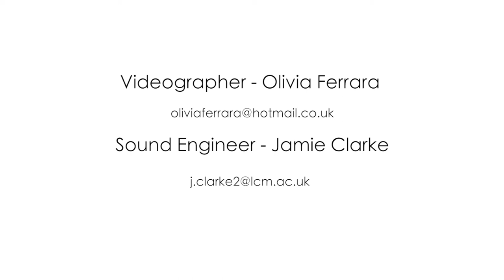Voci String Quartet Showreel 2018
Voci String Quartet Spring 2018 Showreel

Songs featured:
Chandellier - Sia
A Thousand Years - Christina Perri arr. GT
Symphony - Clean Bandit arr. GT

The Voci String Quartet are a versatile string group based in Leeds, available for studio recordings and events.